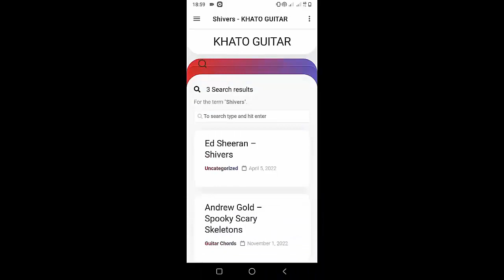Colleen Ballinger - Hi Toxic Gossip Train | Guitar Tutorial